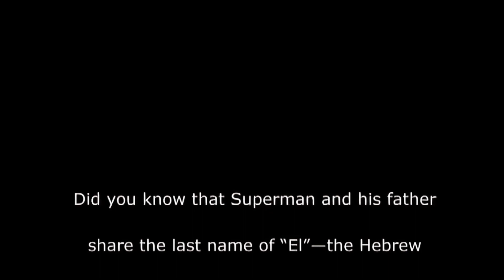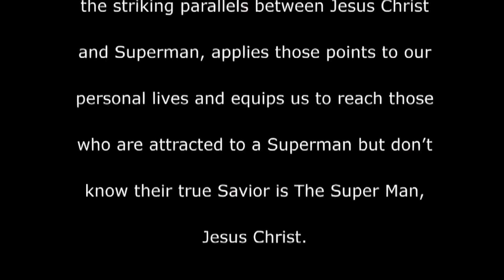It's A Bird...It's A Plane...No, It's Jesus!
Redigitized Audio and Video!

You know, Dave, if I wanted to bend over backwards, in which I think I would have to, I’d say, Well, this person is sincere and he’s trying to do something good, whoever developed this, and so on, but I can’t go there.This is trashing the Bible, this is trivializing, I think, the Word of God. This is a cartoon character, you know, a comic strip character, and you want to relate this character to the Savior of the world, God the God/man Jesus Christ?There are a lot of problems with this, but you pick up on it and I’ll jump on it later.